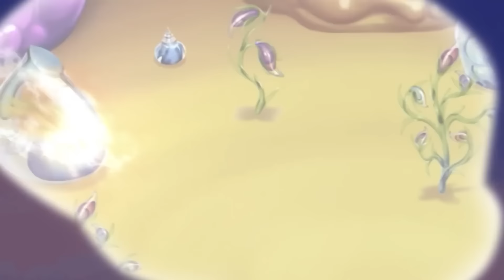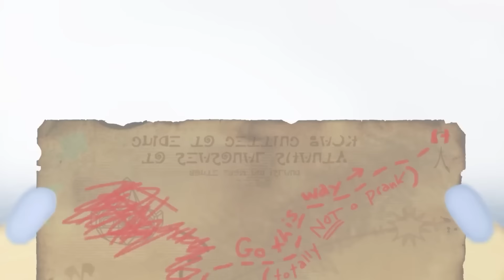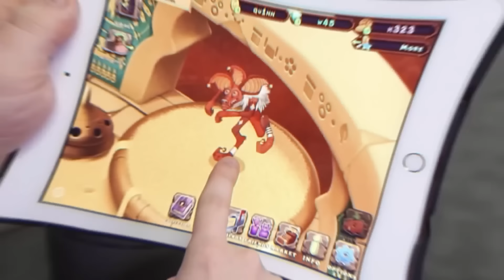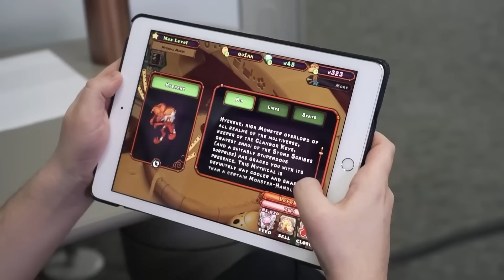The Best My Singing Monsters Trailers Part 3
Friend Code 💛:
 27144366EC